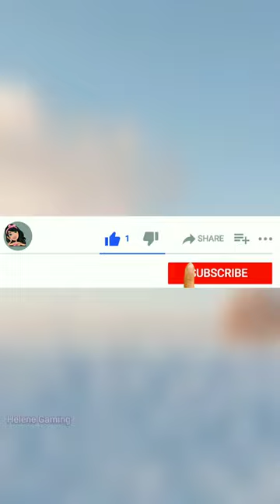Word Collect Game Level - 181 Walkthrough Android Gameplay | Puzzle Games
Word Collect Game Level - 182 Walkthrough Android Gameplay | Puzzle Games
Next Level link : Coming Soon...